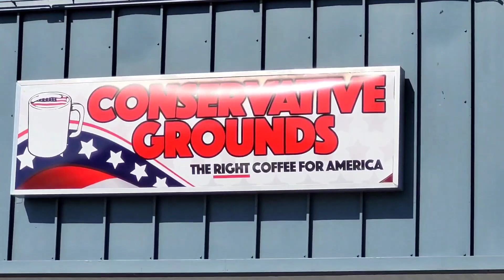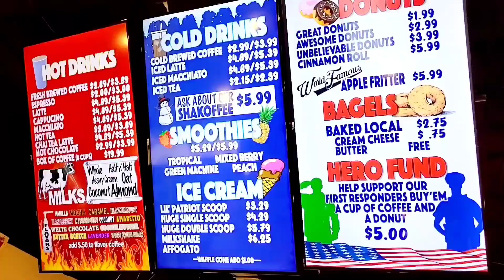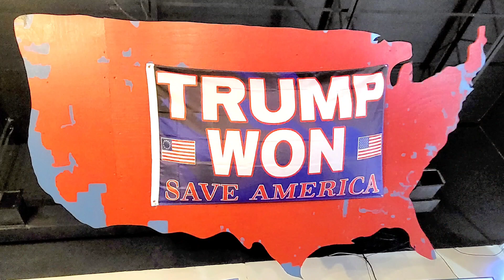CONSERVATIVE GROUNDS Coffee Shop with Traditional Values in Largo, Florida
Conservative Grounds was established to fight the scourge of liberalism and to offer God loving, 2nd Amendment supporting, Traditional Value having Americans a place they could go and feel welcome. Come grab a coffee with your MAGA hat. No longer will an American who believes in Conservative Values not feel comfortable simply getting a cup of coffee.